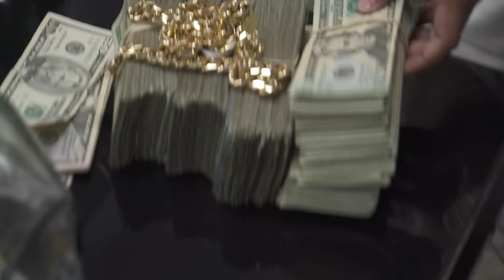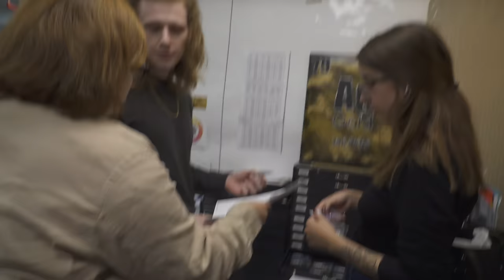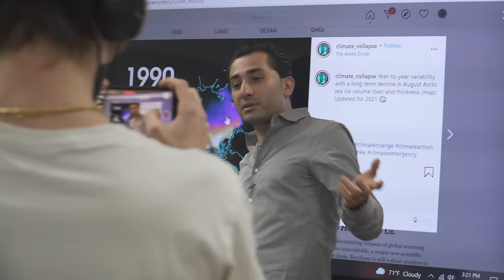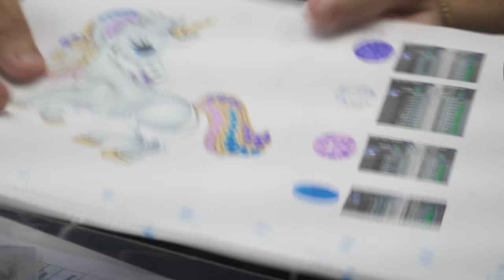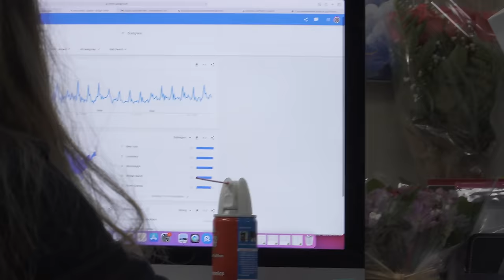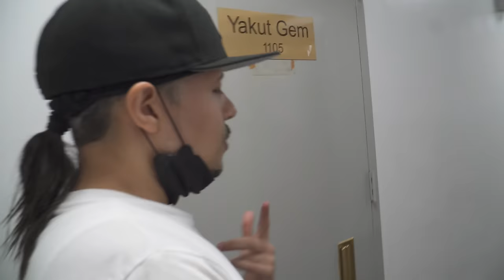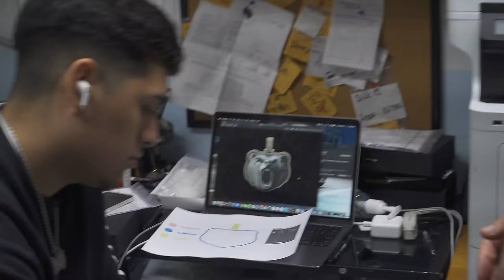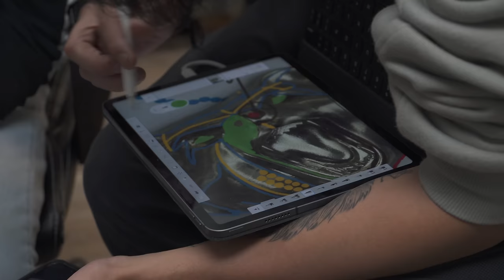How to Sell $100 Million in Jewelry | The District S1. EP.2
How to Build a $100 Million Business. In this episode, we give an inside look at how to build a personal brand, how to build a business empire from scratch. Growing the business and building wealth is a 24/7 task. Join us on our journey to building a $100 million a year business selling watches and jewelry. Crazy gold Cuban cashouts and of course we talk diamonds, enamel, and jewelry production. Let me know what you think of the episode in the comments below!

* How to Build a $100 Million Business | The District S1. EP.2 *